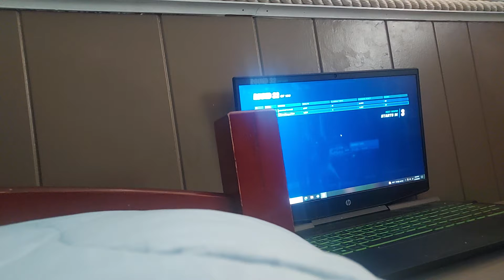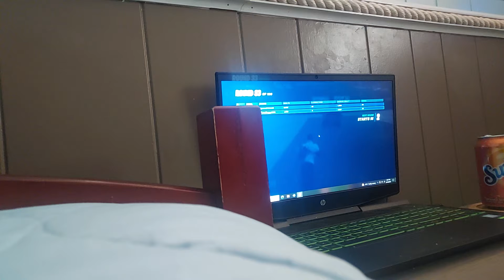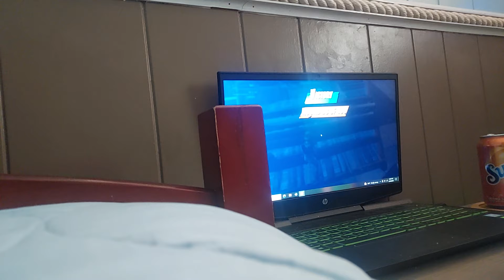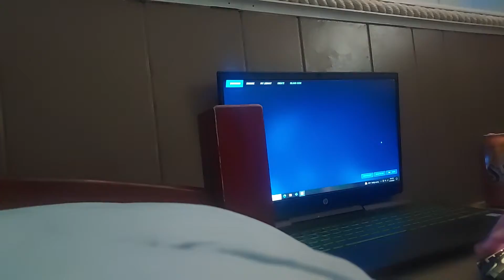Fortnite Season 21 3-3